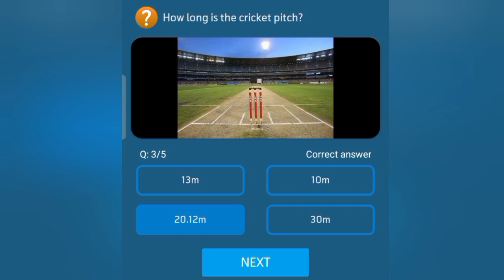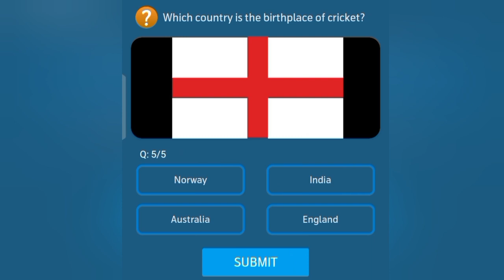Telenor today my Telenor answer 19 june 2024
Telenor answer 19 June 2024
Telenor reward program answer
Telenor test your skill answer
Telenor app answer
Telenor app question with answer 19 June 2024